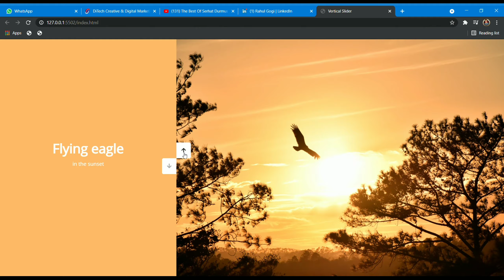Split Screen Responsive Slider | HTML,CSS,Jquery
Need Code Comment on video✌️